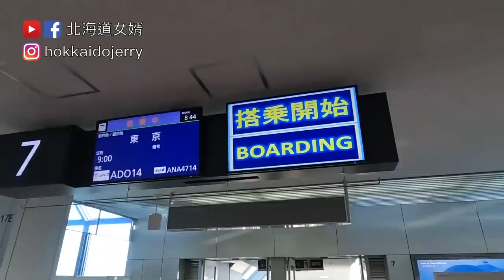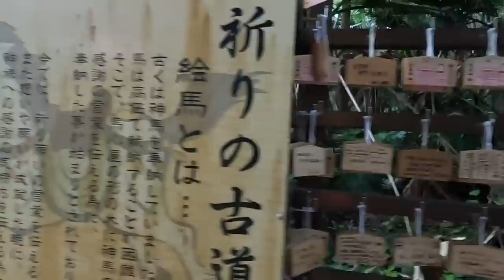本頻道第一次接到日本官方觀光宣傳😂，竟然不在北海道!? 一天飛三個機場，猜我飛去那裏?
第一次頻道的日本官方宣傳竟然不在北海道，老實說是有點失望啦😭.
很感謝南九州三縣願意給我這個42歲的老Youtuber機會，
希望我的影片能幫助到當地的觀光宣傳😂。

拍攝設備:
Insta360 X2 (單車攝影)
Gopro10 (一般攝影)
Wireless go(麥克風)